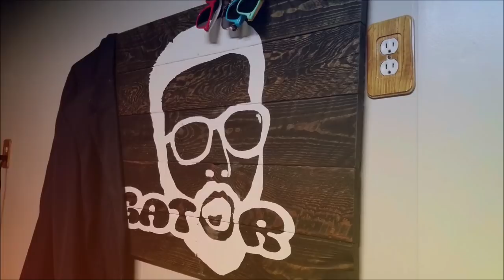Driftless Reflection Unavailing